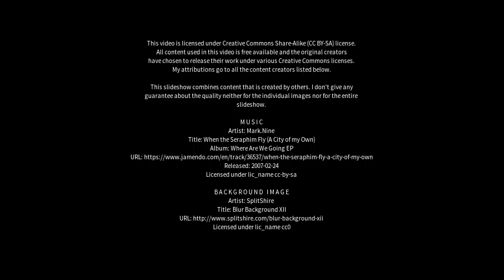Best places to visit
Best places to visit - Monte Santo de Minas (Brazil) Best places to visit - Slideshows from all over the world - City trips, nature pictures, etc.